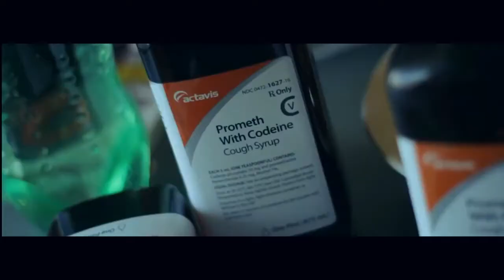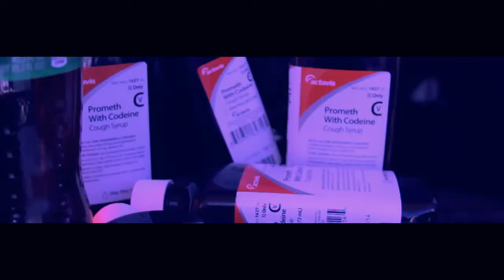Slim 400 ft RedRum YG Peryon - PIRU (Music Video)